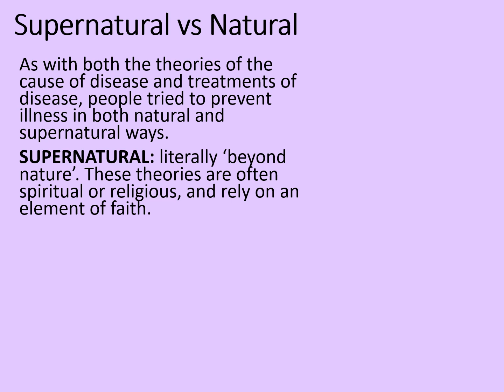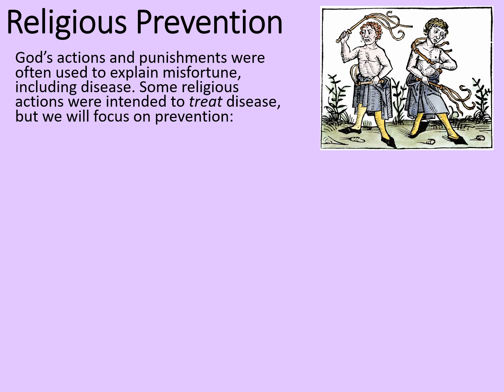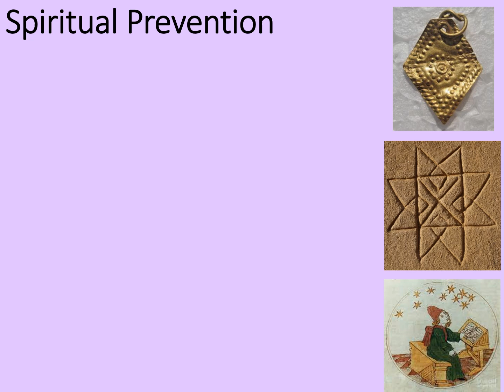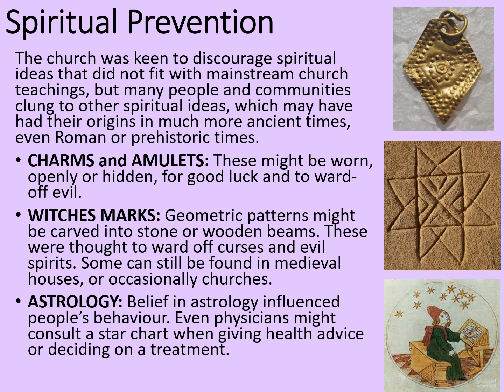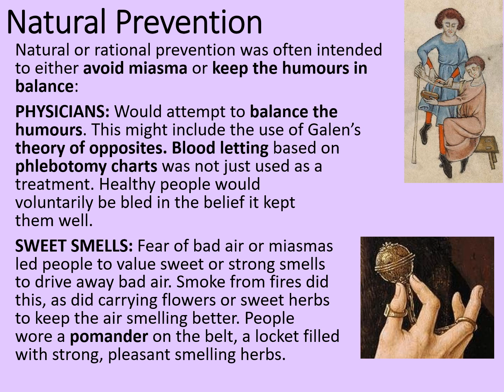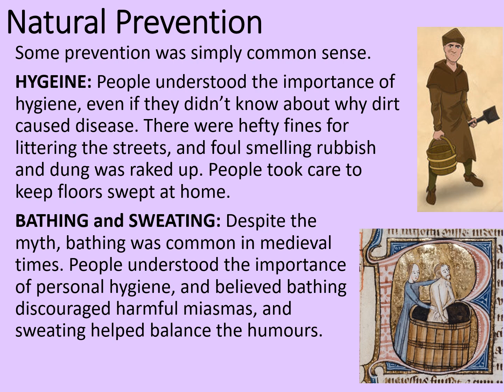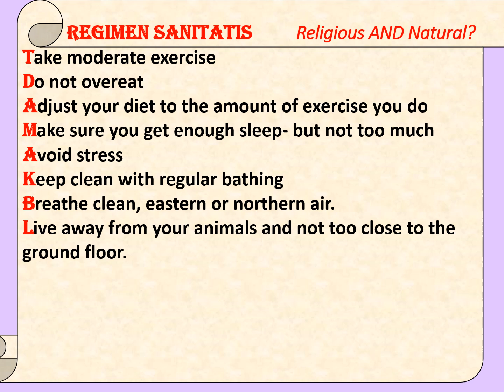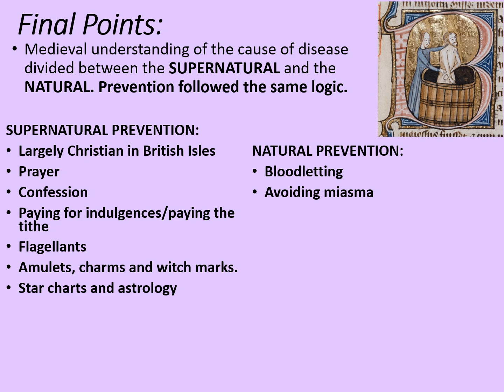GCSE History Rapid Revision: Medieval Prevention of Disease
This Rapid Revision session looks at the religious, supernatural and natural ways that people tried to prevent illness and disease in the medieval period. This includes the power of religion, ancient ideas in prevention like miasma and the 4 humours, and common sense hygiene.